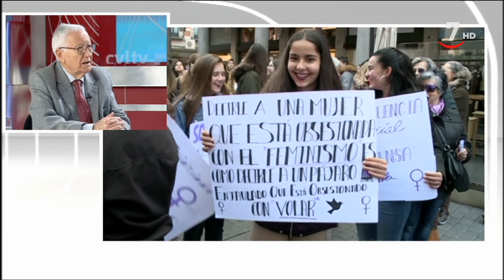CyLTV Noticias medianoche (14/03/2019). Parte 2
CyLTVNoticiasMedianoche (14/03/2019). Parte 2